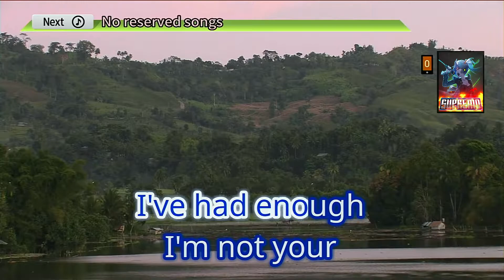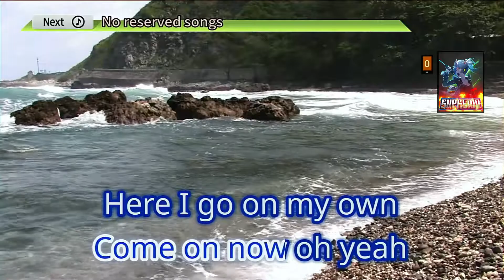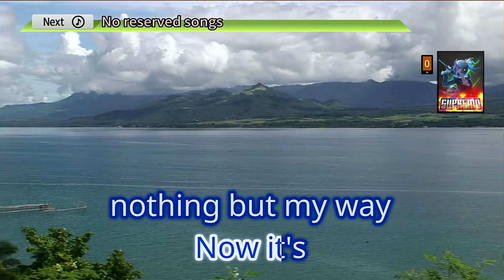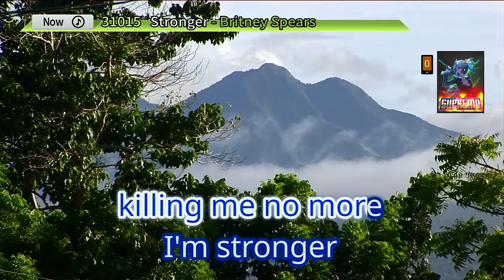Stonger | Britney Spears | Karaoke | HD